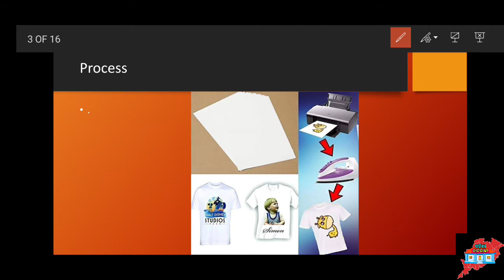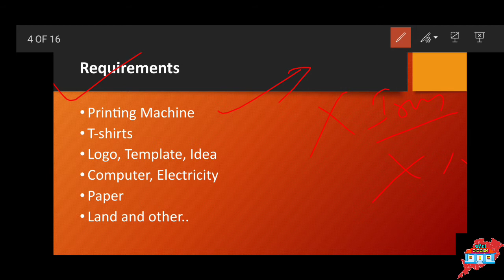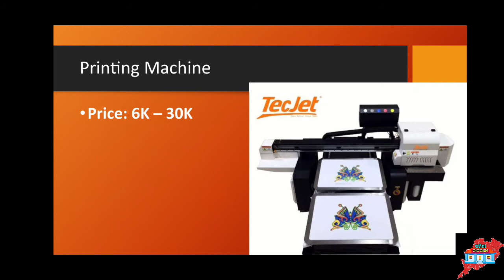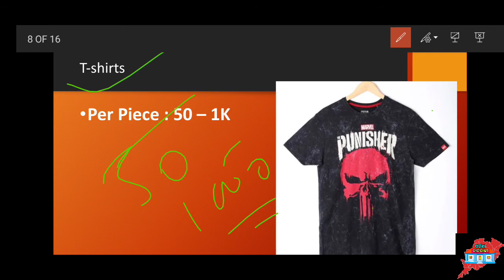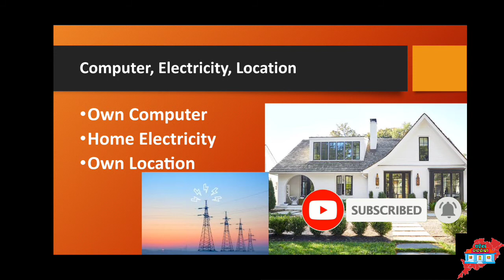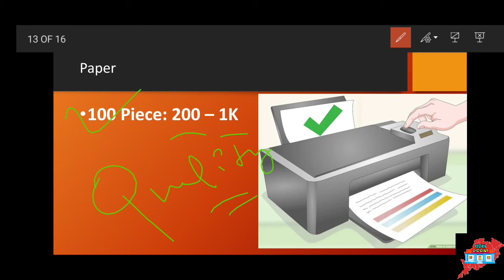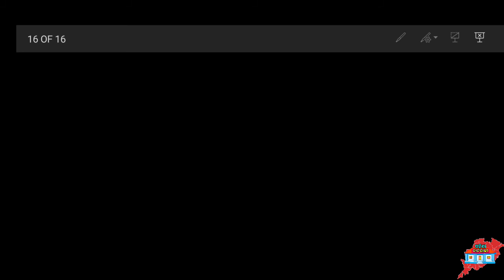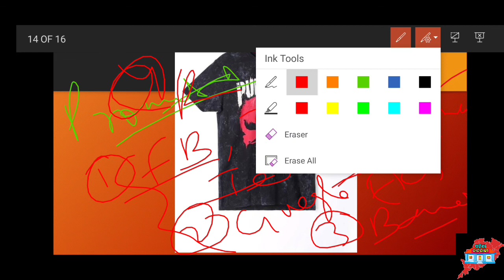Low Investment Huge Profit T-shirts Printing Business in Odisha।ଓଡ଼ିଆରେ business ଜାଣନ୍ତୁ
T-shirts Printing Business in Odisha।।How to start t-shirts Print Business।।ଓଡ଼ିଆରେ business ଜାଣନ୍ତୁ

T-Shirt Printing Business Ideas
T-shirts
ଓଡ଼ିଆରେ t-shirt print
Odishare business
Profit business odishare
Best profit business in Odisha
High level business
Huge profit business
Business in t-shirts
T-shirts Print
t-shirtprintingbusiness